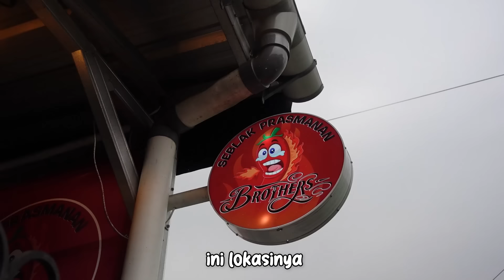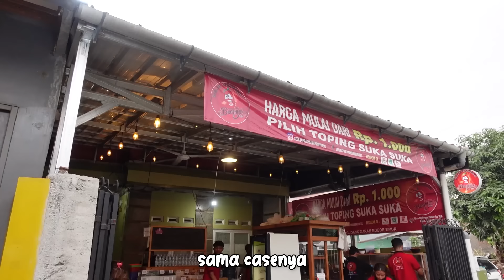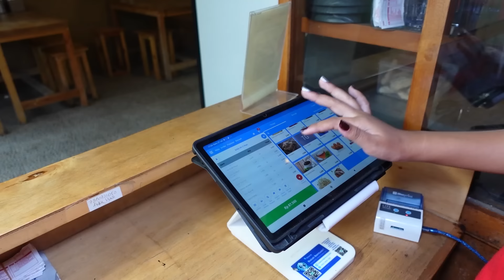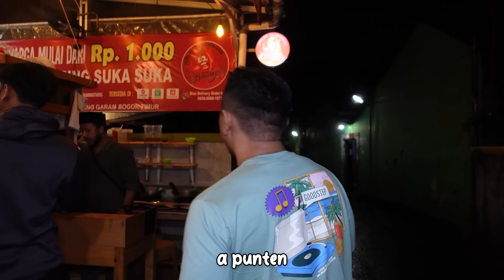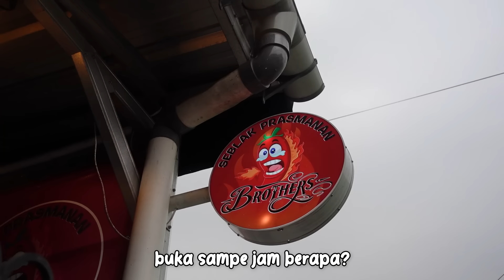REKOR ABISIN 50 TOPPING SEBLAK DALAM 1 MANGKOK!!!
Kali ini gue mau makan Seblak prasmanan yang pilihan Toppingnya banyak banget, Namanya Seblak Prasmanan Brothers. Enak banget topingnya bisa sesuai yg kita mau, disediain pilihan selera bumbu juga bisa Standar, Asin dan Manis. Tingkat kepedasan nya bisan juga bisa request. Apalagi untuk Toppingnya paling murah 500 perak. dan yang gue suka disini Kencurnya berasa banget. Yuk langsung dateng dan cobain sendiri, Let's Go!
Level 2
Rp. 1.000.-
Ceker
Rp. 2.500.-/pcs
Bakso Sapi Besar
Rp. 5.000.-/pcs
Telur
Rp. 3.500.-/pcs
Sosis Jumbo
Rp. 5.000.-/pcs
Crabstick
Rp. 2.500.-/pcs
Dumpling Keju
Rp. 2.500.-/pcs
Dumpling Kari Ayam
Rp. 2.500.-/pcs
Otak-otak Salju
Rp. 2.000.-/pcs
Sosis Horeca
Rp. 3.000.-/pcs
Fish Roll
Rp. 3.000.-/pcs
Duo Twister
Rp. 2.000.-/pcs
Baso Aci Mini
Rp. 1.000.-/pcs
Tahu Geprek / Cuanki Kotak
Rp. 1.500.-/pcs
Tahu Pong / Cipong
Rp. 1.500.-/pcs
Cipet Segitiga
Rp. 1.500.-/pcs
Siomay Ikan
Rp. 1.000.-/pcs
Kwetiau
Rp. 2.000.-/secukupnya
Pokcoy
Rp. 500.-/pcs
Krupuk Tangga
Rp. 2.000.-/secukupnya
Krupuk Kuning
Rp. 2.000.-/secukupnya
Jamur Kuping
Rp. 1.000.-/pcs
Sawi Putih
Rp. 1.000.-/secukupnya
Sawi Hijau
Rp. 1.000.-/secukupnya
Es Teh Tawar
Rp. 4.000.-
Sayap Ayam
Rp. 6.000.-/pcs
Ekor Udang
Rp. 2.500.-/pcs

Seblak Prasmanan Brothers
Jl. Raya Tajur Blok, Gg. Gudang Garam No.70, RT.02/RW.02, Sindangrasa, Kec. Bogor Tim., Kota Bogor, Jawa Barat 16145

BonCabe, Pelopor Sambal tabur pertama di Indonesia. Terbuat dari cabai pilihan dan diolah dengan teknologi modern, BonCabe berkomitmen untuk memberikan kepedasan yang nyata. BonCabe bisa kalian beli di Tokopedia